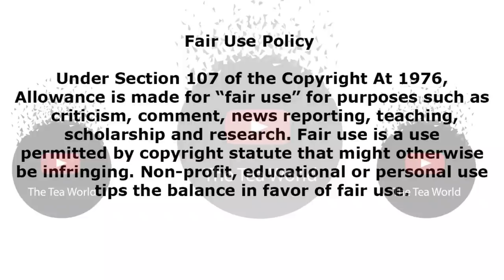TRENDING Is This Proof Enough That Thuli Phongolo and DJ Maphorisa Are Still Together and...